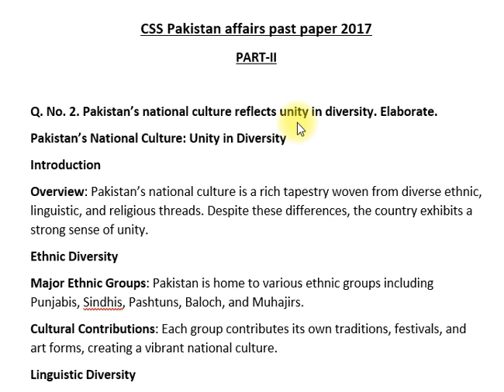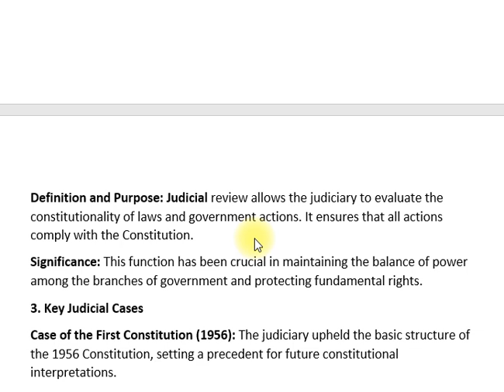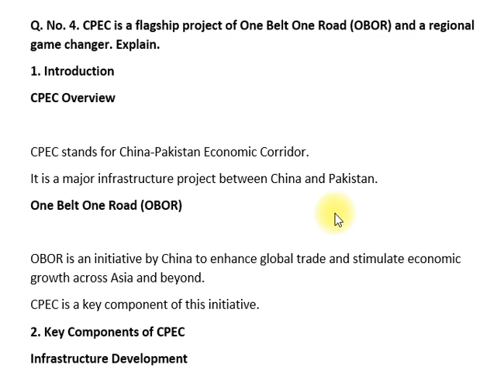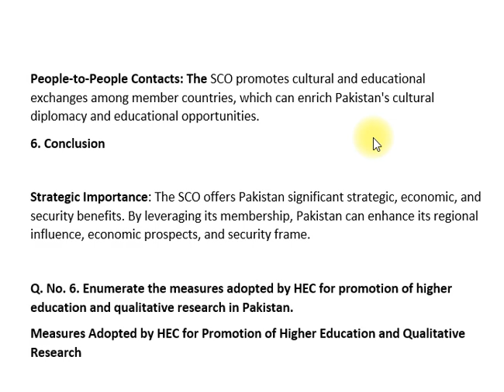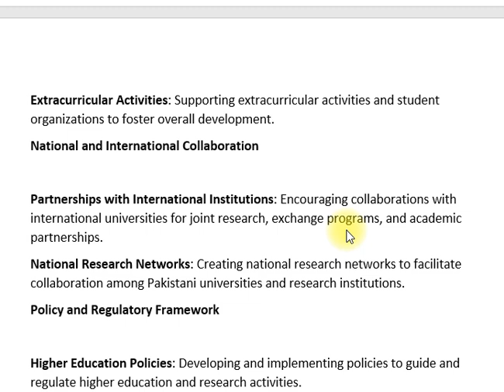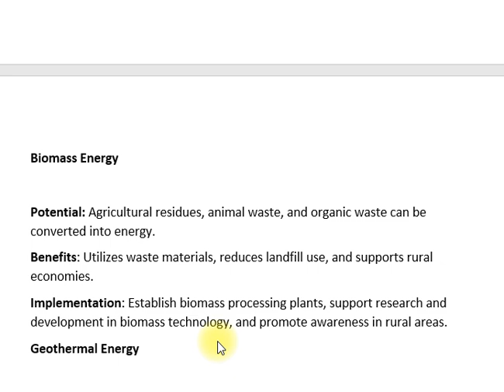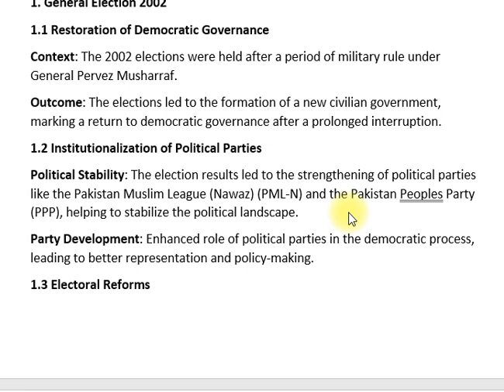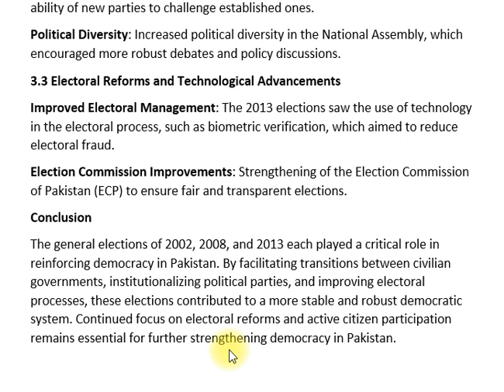PAKISTAN AFFAIRS PAST PAPER 2017 | CSS PMS TIMES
📜 Get ready for your CSS and PMS exams with a thorough analysis of the Pakistan Affairs Past Paper 2017! 🌟 In this video, we will guide you through the most important questions, topics, and recurring themes from the 2017 exam, including Pakistan’s history, political development, geography, and foreign relations. This breakdown will help you understand the exam’s structure and develop effective strategies for tackling complex questions with confidence. Whether you’re a beginner or looking to refine your knowledge, this analysis is a must-watch for your exam preparation!

🔗 Related Links:
👉 CSS Pakistan Affairs Past Papers
👉 Effective Study Plan for CSS Exam
👉 PMS Exam Key Topics & Strategies
👉 Pakistan Political and Geographical Insights
👉 How to Master CSS Pakistan Affairs

#🇵🇰PakistanAffairs2017
#📜CSSPastPapers
#🎯PMSExamPreparation
#📖HistoryOfPakistan
#📚CSSExamGuide
#🌍GeographyOfPakistan
#📘PoliticalHistory
#🔥CSSPMSTimes
#🎓CSSPreparationTips
#💡PakistanAffairsTopics
#🏆AceYourExam